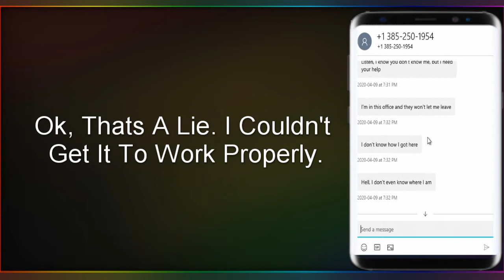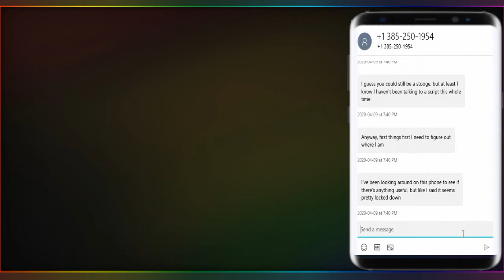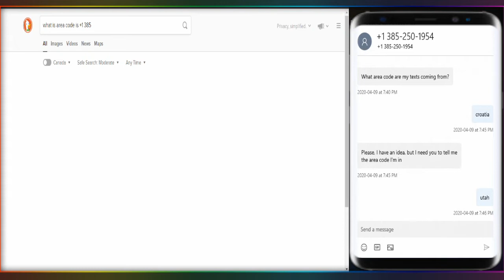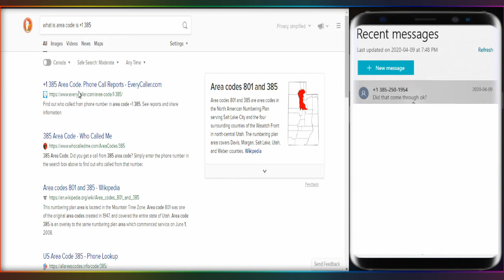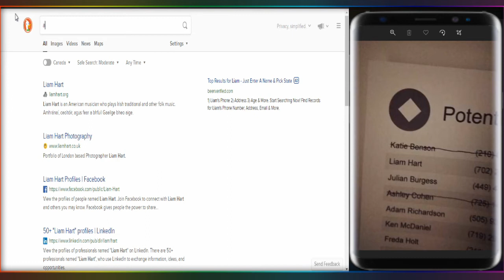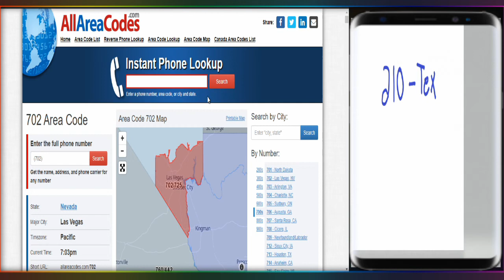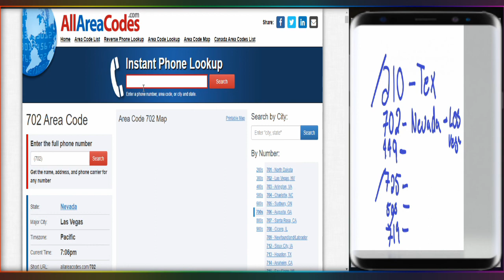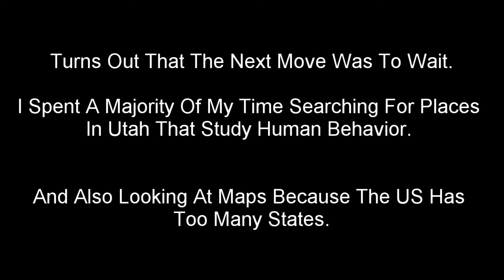(Subtext Part 1) Subtext The ARG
Subtext is an ARG that uses phone and email to solve puzzles and progress the story. This took awhile due to my computer blue screening on me as well as editing footage. I did not go with extended contact due to paranoia about people knowing my address. Its easy to change emails and phone numbers. Address? Not so easy.